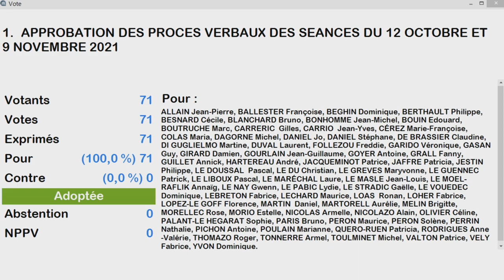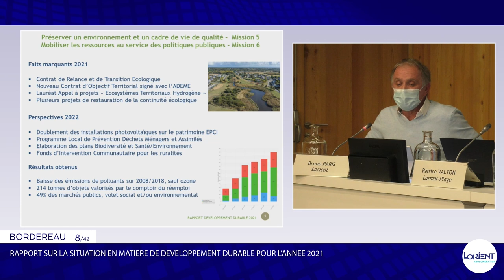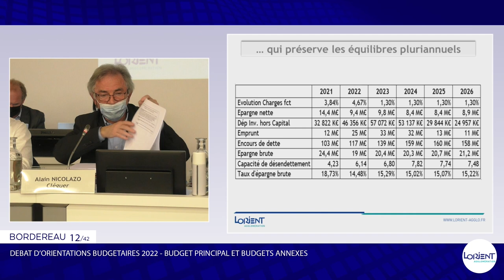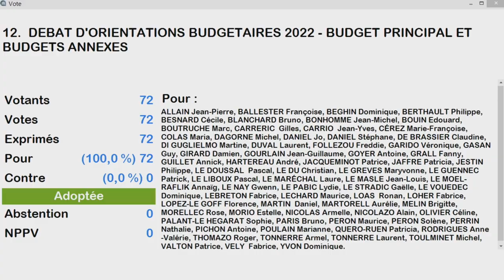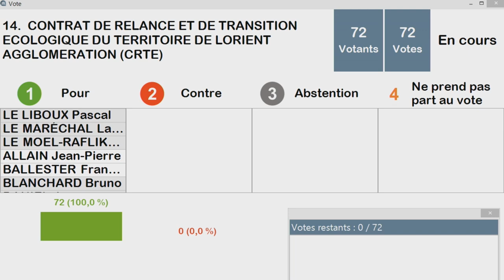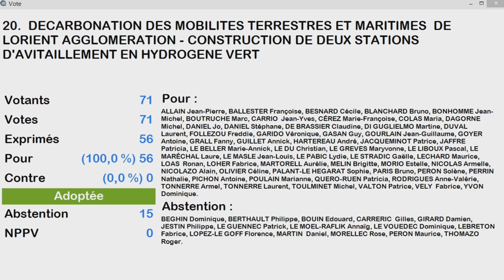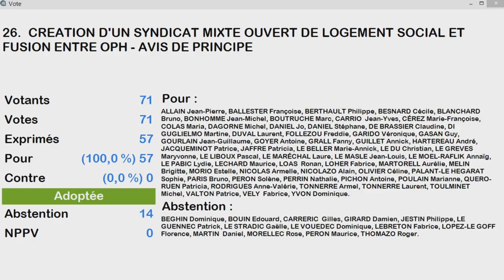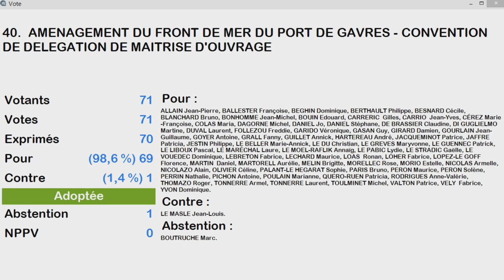Conseil Communautaire de Lorient Agglomération 07/12/21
Diffusion en direct du Conseil Communautaire de Lorient Agglomération mardi 7 décembre 2021, à partir de 18h, depuis la Maison de l'Agglomération à Lorient.